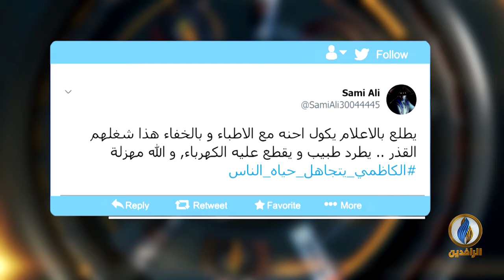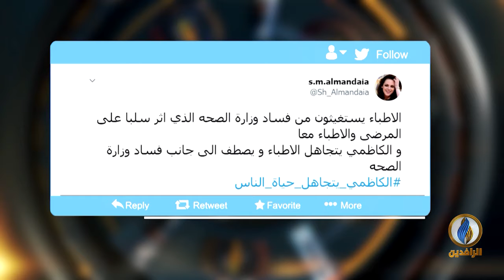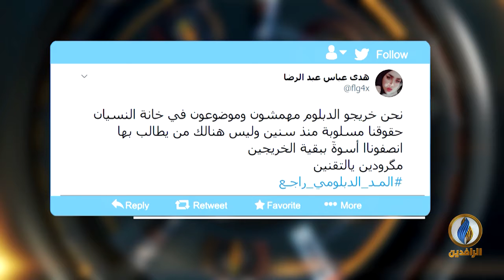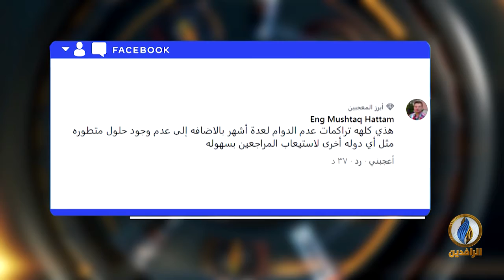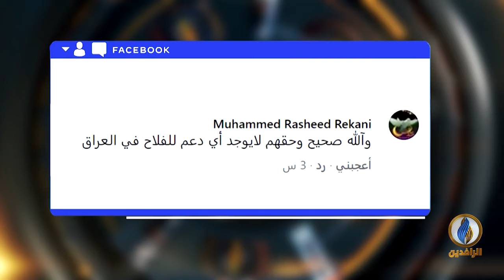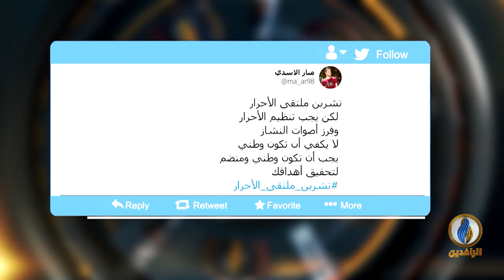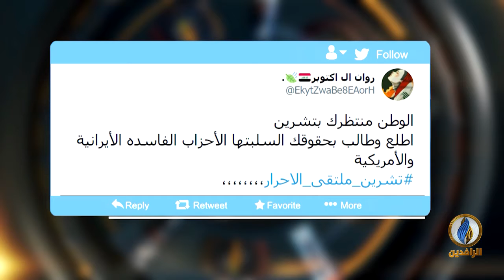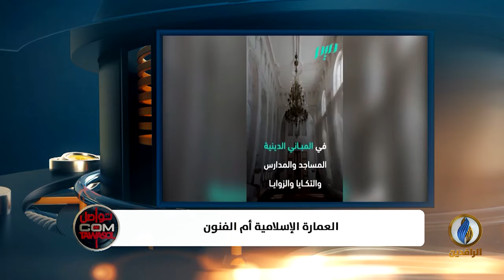تواصل_دوت_كوم | 24 - 9 - 2020